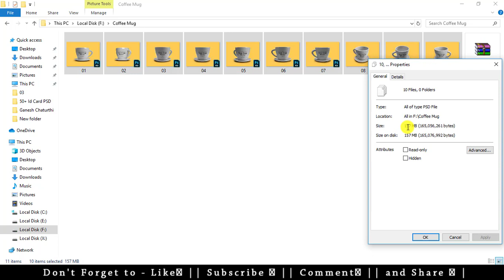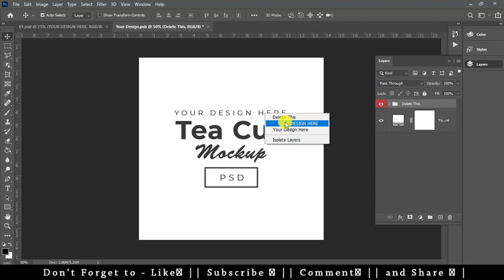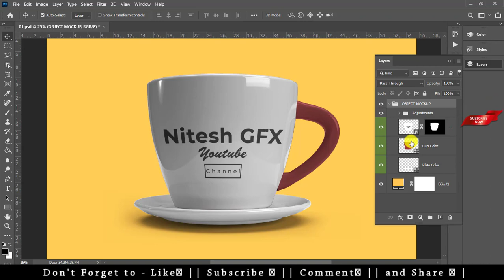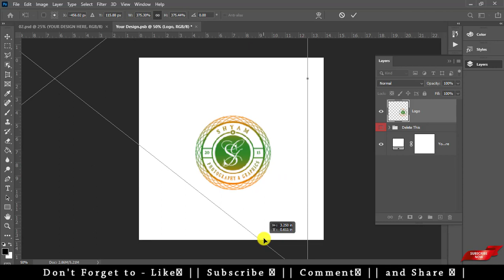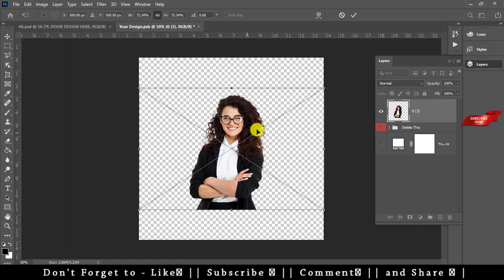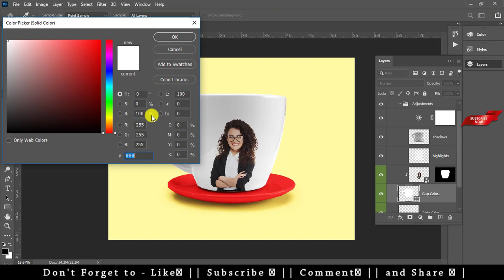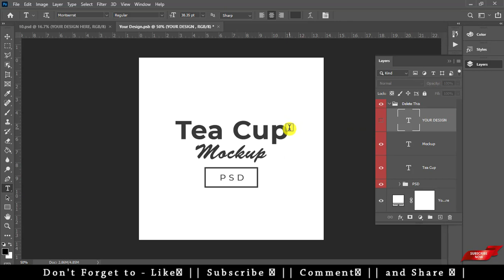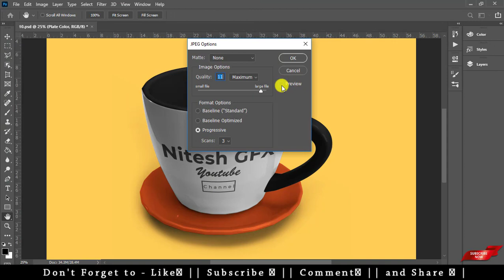Coffee Mug Mockup Free Download || Nitesh GFX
:: HELLO FRIEND
Nitesh GFX ME

MY CHANNEL- Nitesh GFX

AAJ ME AAP SABHI DOSTO KE SATHA SHARE KARNE VALA HU Coffee Mug Mockup\ ISKO AAP FREE ME DOWNLOAD  KAR SAKTE HO | KESE USE KARNA HE YE MENE VIDEO ME BATAYA HUVA HE || VIDEO KO END TAK WATCH KARE AND PASSWORD AAP KO VIDEO ME MIL JAYEGA || THANKS ||

CHANNEL - Nitesh GFX